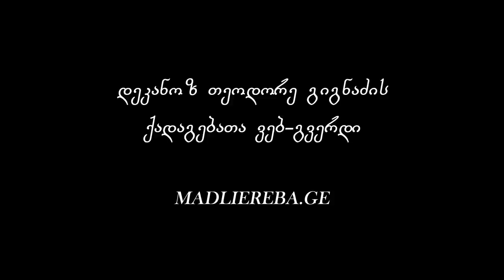წმ. გრიგოლ პალამას ხსენება | ქადაგება 28.03.2021